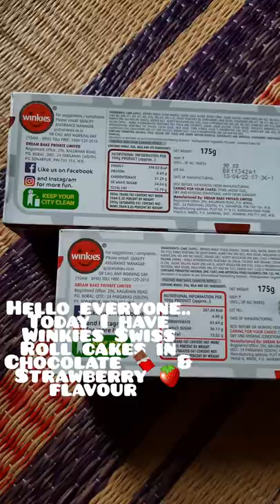🍫🍓Winkies Swiss Roll Cakes in Chocolate & Strawberry Flavour